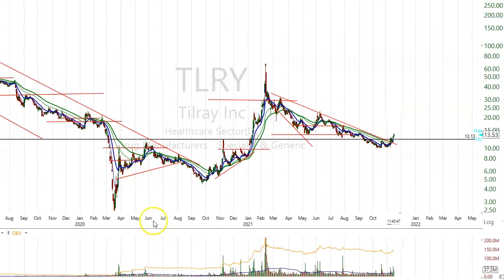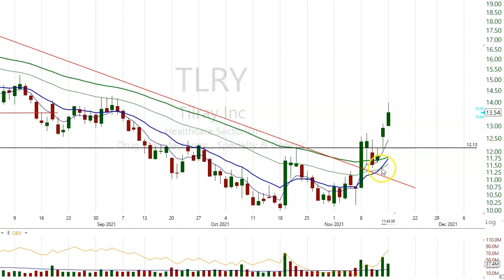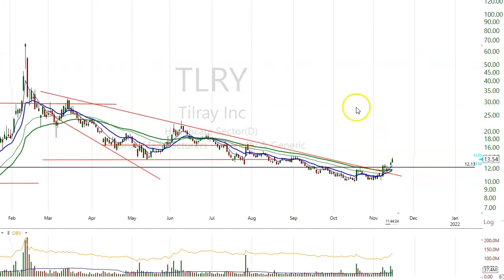$TLRY- Swing Trade Analysis November 15, 2021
Turbo Trading's Head Trader Robert Knight, MBA gives an analysis on a swing trade for stock $TLRY made on November 15, 2021.

Experience the benefits of our Turbo Trading community with trader chat rooms led by experienced moderators, teaching webinars, exclusive trading videos, daily stocks to watch reports, and swing trade alerts & analyses. We have multiple subscription options to choose from: Day Trader, Swing Trader, and more. for details.